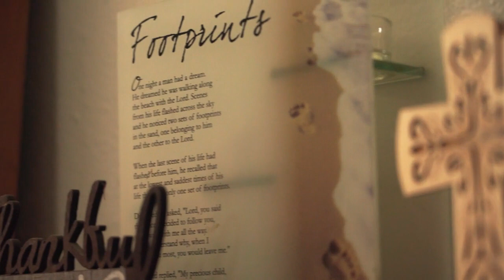Congestive Heart Failure Pilot - IEHP Member Testimonial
A pilot program by Inland Empire Health Plan (IEHP) and Mom's Meals helped people with congestive heart failure improve their health and reduce their medical costs.

The program provided participants with fully prepared lower-sodium meals, fresh produce and dry goods; nutrition education; a digital scale; and home visits. The results were impressive: participants saw a 50% reduction in both trips to the emergency room and hospitalizations, and their cost to care fell from $7.2 million to $5.4 million annually.

In this video, you'll hear from IEHP member Lavinia Williams, who credits the program with saving her life. She'll share how the program helped her to eat healthier, lose weight, and manage her condition.

If you're interested in learning more about how medically tailored meals and other health-related tools can help people with congestive heart failure, watch this video.